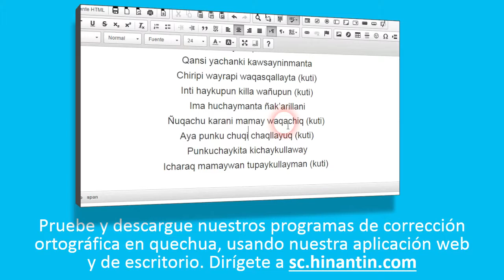Como pronunciar wamani ‘provincia’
Social

Grupo de Investigación Hinantin: La entrada ‘wamani’ es parte de la base para el desarrollo de un diccionario hablado disponible gratuitamente para el idioma quechua.